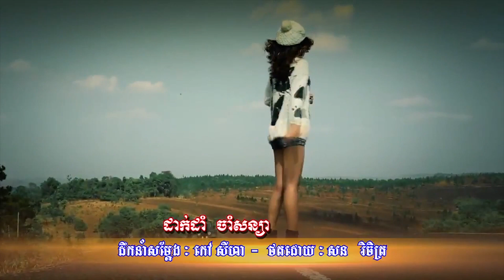នៅ ស៊ីនឿន នាំគូស្នេហ៍ មកកម្ពុជាគម្រោងភ្ជាប់ពាក្យចុងឆ្នាំ២០១៨ នេះ